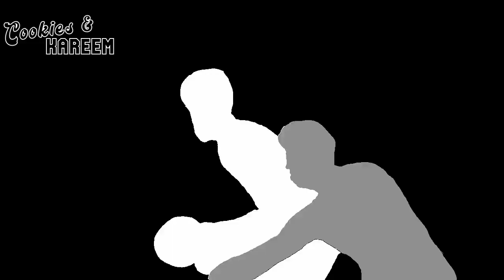Karl-Anthony Towns Highlights | Celtics vs. Timberwolves | 10th Jan 2024